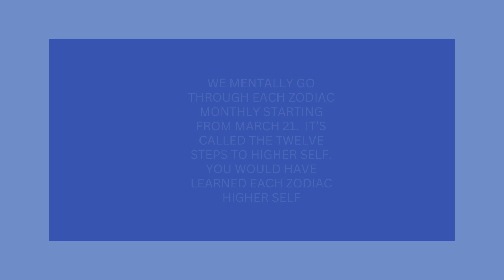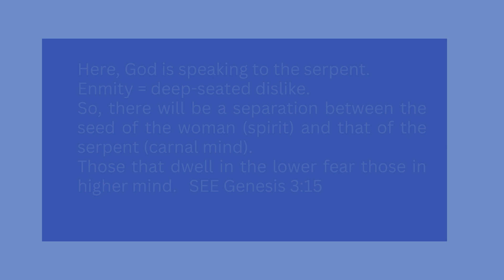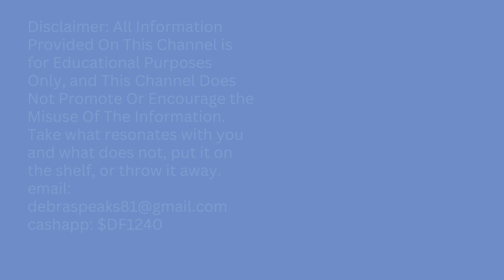VIRGO, WE ALL HAVE THIS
I will give my opinions and intuition about some things. I was born in September, so I am a Virgo. Virgo is the sixth astrological sign in the zodiac, from August 21 to September 21. People born during this time are considered to have the Virgo sun sign. Remember that the numbers operating on the Earth are 3, 6, 9, 12, and 13; therefore, the dates given to the zodiacs and months are wrong.

Respect for others is a fundamental principle here. We all have unique journeys, and it is essential to acknowledge and appreciate this diversity.

My thoughts matter, and so do yours. I will use words not intending to offend people but to describe my point of view and how I see things.

Feel free to take what resonates with you from the information shared here. You can put it on the shelf or throw it away.
The"word "Virgo" is derived from Latin and "means, "Virgi" or "ma"iden." In astrology, Virgo is associated with the element of Earth and is ruled by the planet Mercury and Now both Mercury and Saturn, the disciplinary. The Zodiac sign Virgo is The symbol commonly associated with the zodiac sign Virgo is ♍, which represents the maiden or virgin. It depicts the letter "m" with a loop at the end, symbolizing the great Mother holding a sheaf of wheat. This symbol is widely recognized as the astrological representation of Virgo.